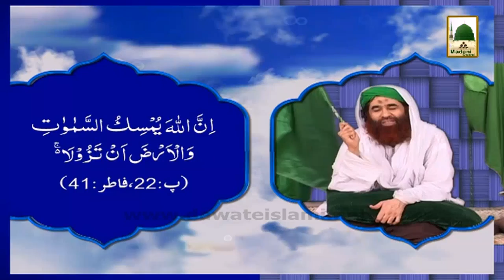Islamic Speech - Wuzu Aur Science - Maulana Ilyas Qadri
Sheikh-e-Tareeqat Ameer-e-Ahle Sunnat Hazrat Allama Molana Ilyas Attar Qadri deliver one of the best Islamic Speech (Bayan) on the topic of - Wuzu Aur Science -